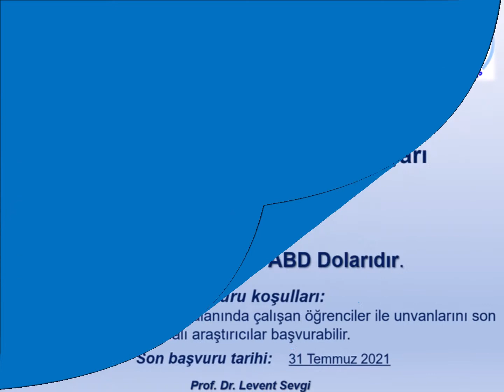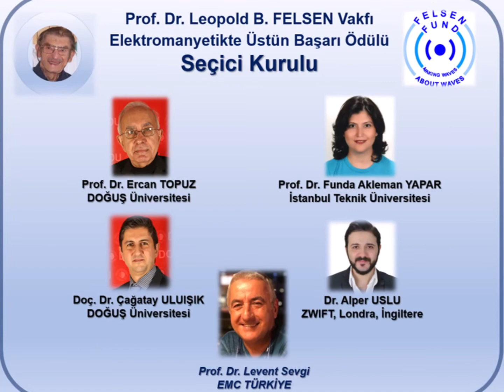Felsen Ödülü 2007 - 2020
Elektromanyetikte Üstün Başarı Ödülü sahipleri (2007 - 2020)